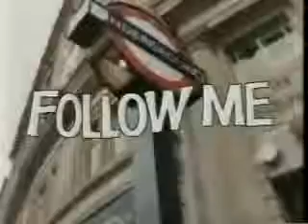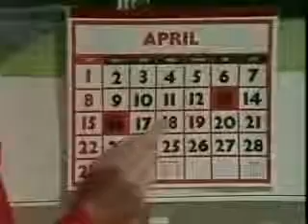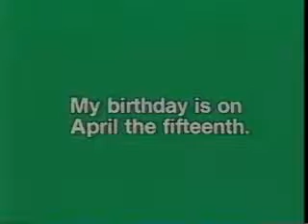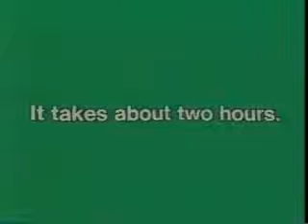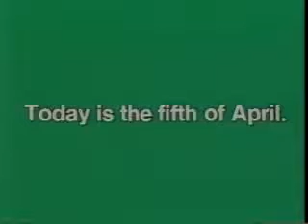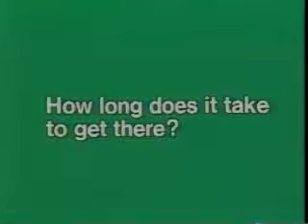26 What's the date